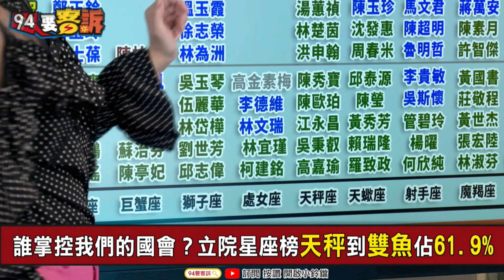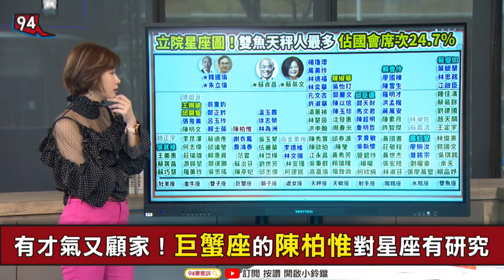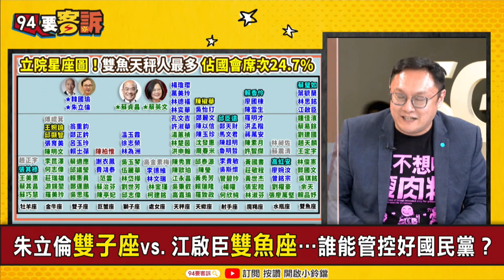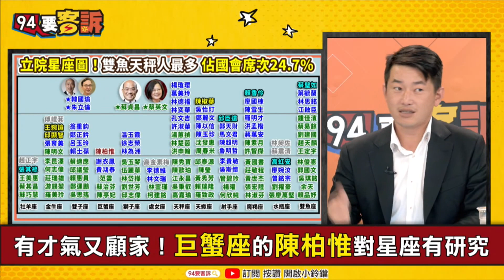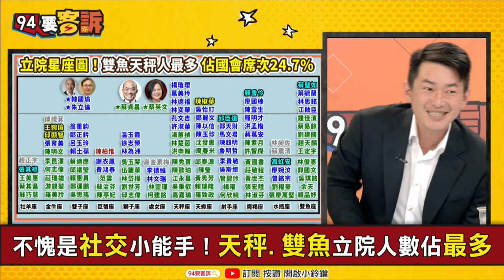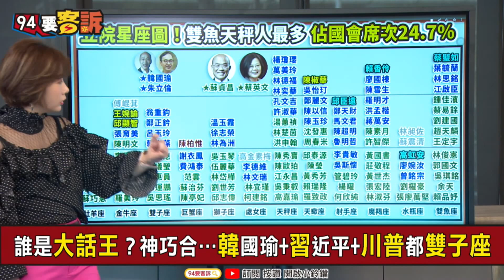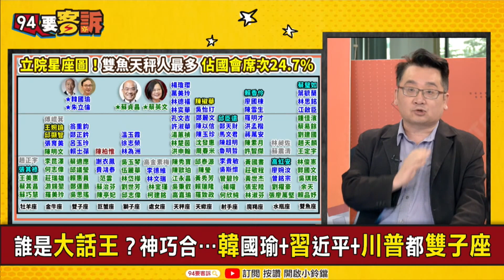【94要客訴】雙魚座統治了立法院？@3QChen ：江啟臣只對內是暖男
朱立倫雙子座vs.江啟臣雙魚座…誰能管控好國民黨？
誰掌控我們的國會？立院星座榜天秤到雙魚佔61.9%
有才氣又顧家！巨蟹座的陳柏惟對星座有研究
不愧是社交小能手！天秤.雙魚立院人數佔最多
牡羊太衝動處女太龜毛？難怪選上立委的那麼少
立院被雙魚座掌控很久了！前院長王金平也是雙魚
陳以信獻花送考紀！天蠍座過於熱情導致自己受傷？
龜毛處女總統vs.專制獅子政院長！台灣龍頭誰壓誰？
誰是大話王？神巧合…韓國瑜+習近平+川普都雙子座
立院選召委國民黨「包.粽」好籤運中七席！
黨部改裝頂天立地大屏風擋煞！風水救得了國民黨？

主持人 楊琇晶｜立法委員 陳柏惟｜兩岸政策協會副秘書長 張宇韶｜國民黨文傳會副主委 鄭照新

友邦連結區